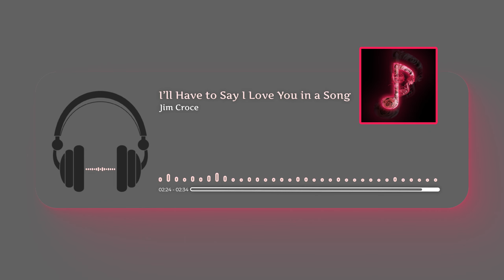Jim Croce - I’ll Have to Say I Love You in a Song